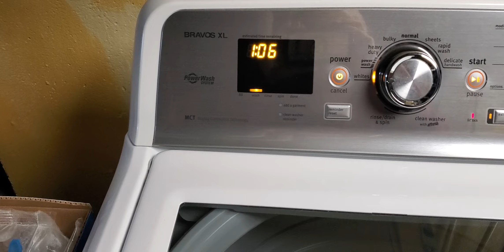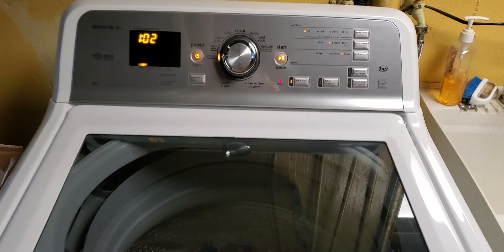Melissa The Washing Machine Doing Laundry 2!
Melissa The Washing Machine: "I'm Doing Some Whites! "